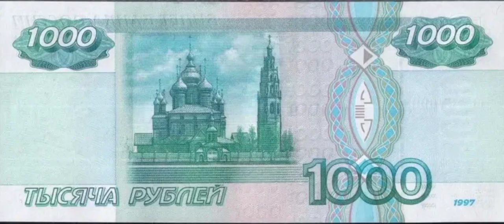ВОПРОС/ОТВЕТ НА 1000 ПОДПИСЧИКОВ! вопросы и ответы